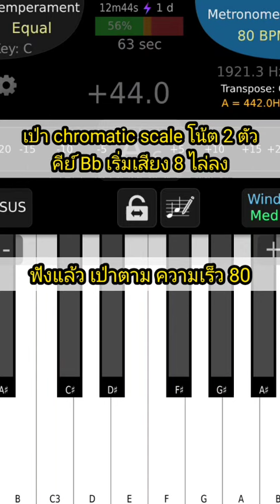เป่า chromatic scale โน้ต 2 ตัวคีย์ Bb เริ่มเสียง 8 ไล่ลง